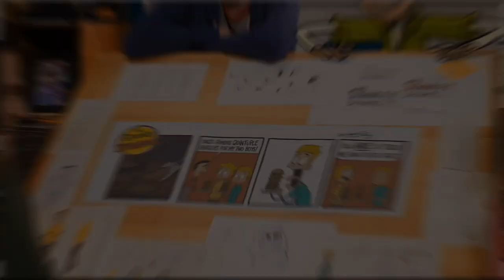The Stanley Neighbours | The Stanley Dynamic | KEEP IT WEIRD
Mom tries to befriend the neighbors, but her own family presents obstacles.